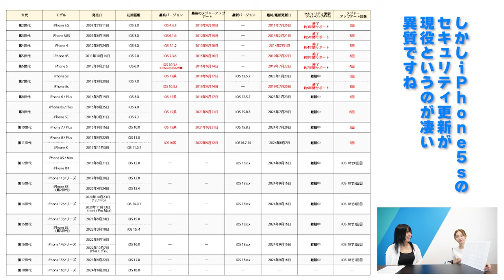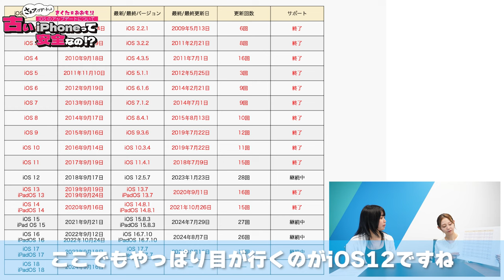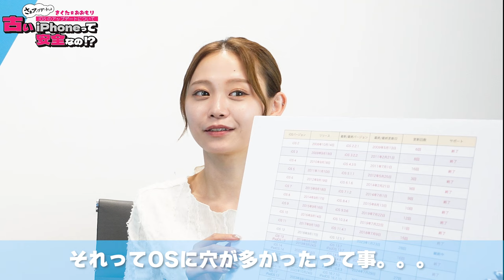【iOSアップデート解説編】古いiPhoneって安全なの！？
古いiPhoneってちゃんとOSのアップデート出来るの！？
イオシス女子がわかりやすく解説してくれます！
最新機種レビューや疑問の解消、お得な情報を発信していきます！
感想やリクエスト、バンバン受け付けてます。

iphoneやipad等のスマホ・タブレット多数販売中です！
買取もガンガンやってますので下記URLからご覧ください！